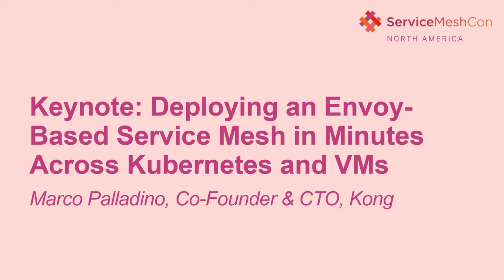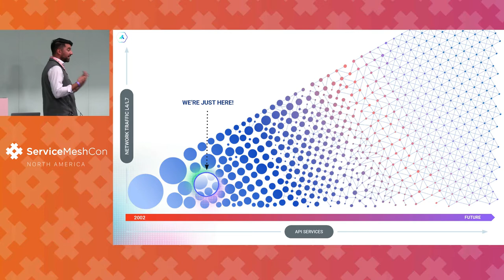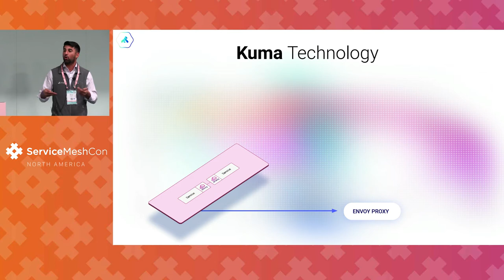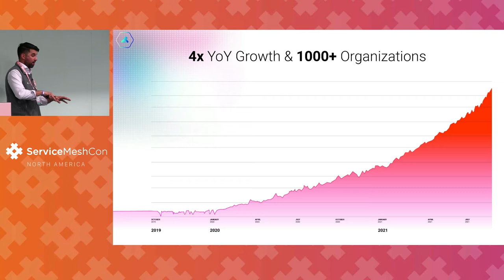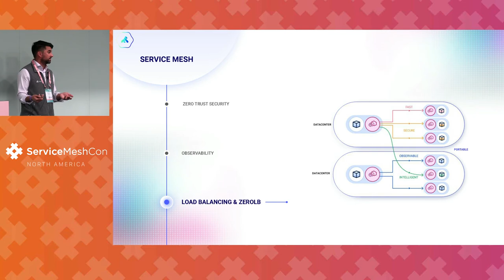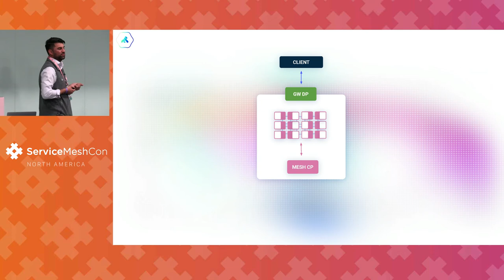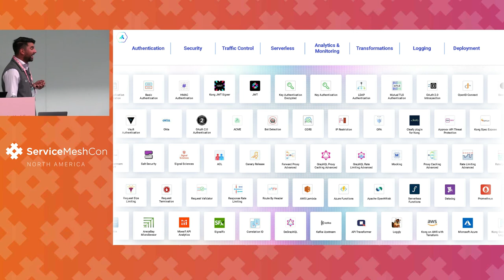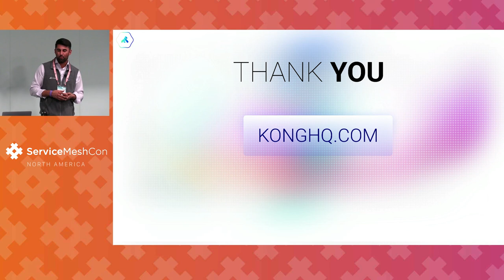Keynote: Deploying an Envoy-Based Service Mesh in Minutes Across Kubernetes and VMs- Marco Palladino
Keynote: Deploying an Envoy-Based Service Mesh in Minutes Across Kubernetes and VMs- Marco Palladino, Co-Founder & CTO, Kong

Deploying a service mesh has traditionally been a complex task, and distributed environments across multiple clusters and clouds can make things even more challenging. But, it doesn’t have to be that way!
In this session, we are going to fire up the terminal and install CNCF’s Kuma across multiple Kubernetes clusters and virtual machines. In just 10 minutes, we will be up and running with a modern Envoy-based service mesh to power both modern and legacy applications for our teams.